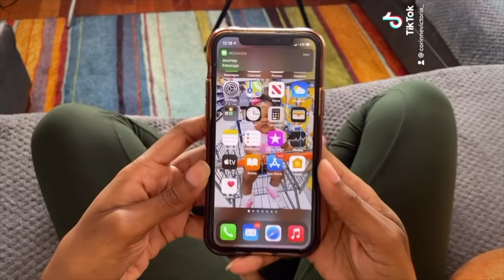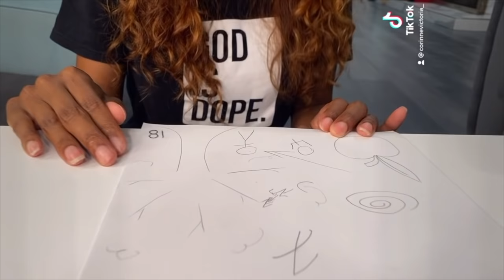Coco Just Being Coco: Compilation 10 Season 2: 4-14